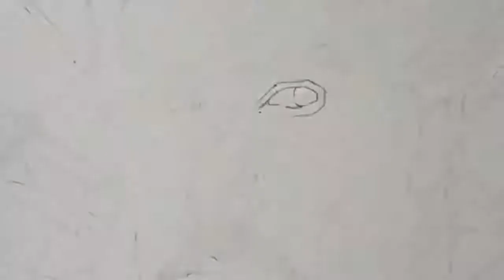Drawing Doctor Strange in the Multiverse of Madness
Drawing of 'Doctor Strange (Benedict Cumberbatch)', from the movie 'Doctor Strange in the Multiverse of Madness (Doctor Strange 2)
-Colored pencil : Pismacolor, Faber-Castell
-Paper : Bristol
Welcome to my Drawing Channel.
In this channel, we will upload drawing Videos.@marvel
(Colored pencil drawing, pencil drawing and beautiful paintings)